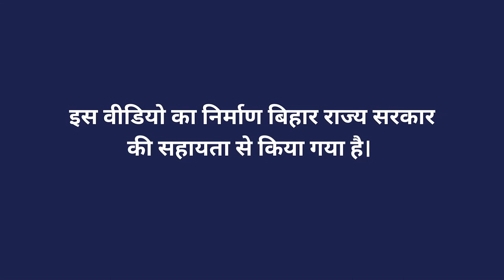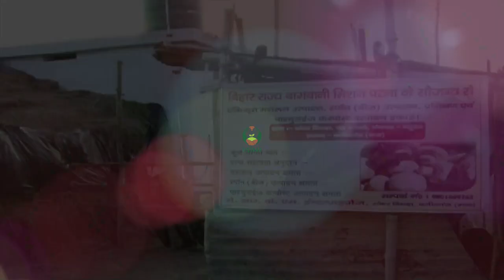बिहार में मशरूम की खेती से आत्मनिर्भर बन रही महिलायें